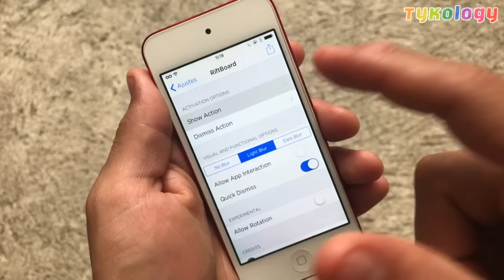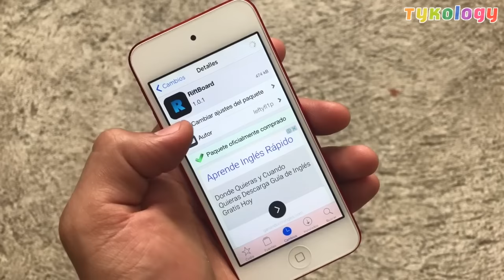RiftBoard 📲 Cydia Tweak iOS 9.3.3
UN ABRAZO!